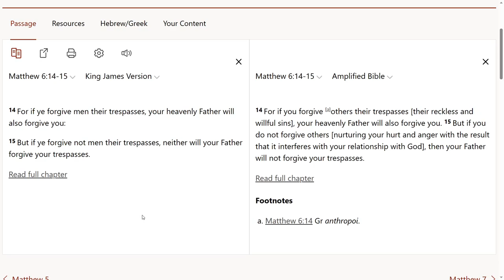Your emotional pain isn't as important as you may think. You need to move on.